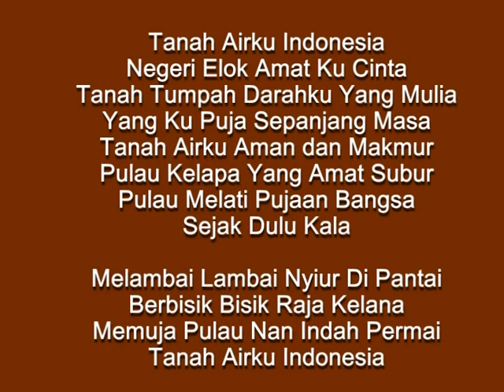Rayuan Pulau Kelapa Cipt: Ismail Marzuki (Karaoke) do=C